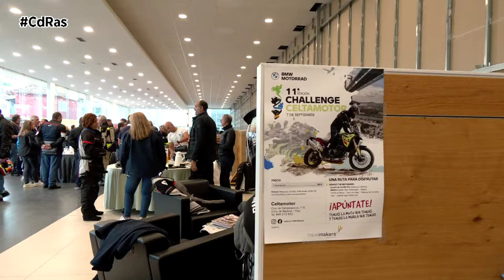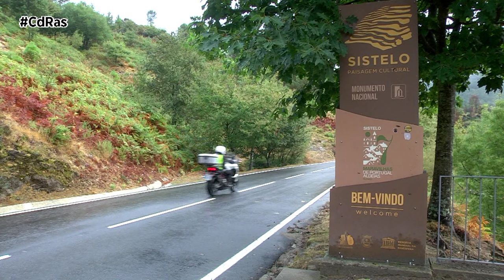11º CHALLENGE CELTAMOTOR 2024 | By CdRas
Doce años han pasado desde la primera edición de esta aventura que en 2024 se consolida como una experiencia de dos ruedas indispensable al final de verano. El concesionario oficial BMW Motorrad en Vigo organizaba esta challenge que no para de sumar adeptos y que en esta decimoprimera  edición conseguía el mayor número de inscritos de todas las celebradas hasta la fecha, volviendo a números anteriores a la pandemia.

La jornada comenzaba bien temprano desde las instalaciones viguesas de Celtamotor. Un desayuno buffet  daba la bienvenida a todos los participantes que les aportaba la dosis necesaria de energía para afrontar los cerca de 300 kilómetros de la ruta. Un recorrido que discurría en esta edición por la provincia de Pontevedra daba el salto a Portugal tras cruzar el río Miño.

La primera parada se ubicaba en Sistelo el pequeño Tibet portugues, allí se procedía al sellado del carnet de ruta, seguía la ruta por sus sinuosas carreteras teniendo que hacer una foto en el curioso Puente del Rio de Moinhos proseguia la ruta proxima al rio Vez hasta su desembocadura en el Limia donde se encontraba el centro de aventura Bravaes ,allí además se degustaron productos típicos de la zona. En este descanso de casi una hora para reponer fuerzas veíamos que como es habitual había participantes de varias zonas de España.

Tocaba arrancar y cambiar de rumbo direccion a la Serra da Arga y a continuacion cruzar el Miño por Goian para rematar la ruta por la pintoresca PO-552 que recorre por la costa de A Guarda a Baiona, alli los participantes disfrutaban una suculenta comida en el Talaso Atlantico. Una vez finalizada la comida no quedaba otra que afrontar la vuelta al concesionario de Vigo en donde se daba por finalizada esta edición 2024 .

Y como suele ser habitual una vez que todos los participantes llegaban a las instalaciones se procedía a realizar los infaltables sorteos de esta ruta aunque el gran premio lo llevábamos todos con esta espectacular jornada.
Ahora toca esperar la siguiente edición que seguramente no nos dejará indiferentes.